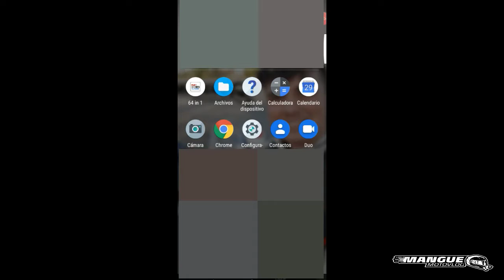JUGANDO JUEGOS CLASICOS EN 8 BITS ( RECORDANDO VIEJOS TIEMPOS)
JUGAMOS LOS FAMOSOS JUEGOS CLASICOS EN 8 BITS QUE MARCARON A MUCHOS NUESTRA INFANCIA , LOS DE LA GENERACION DE LOS AÑOS 80-90 VAN A SABER LO QUE FUERON,SON Y SERAN ESTOS JUEGAZOS DE LA INFANCIA.
NOMBRE DE LA APP: 64 IN 1